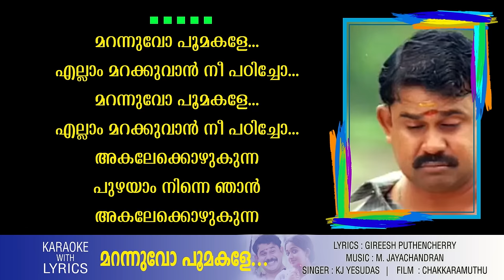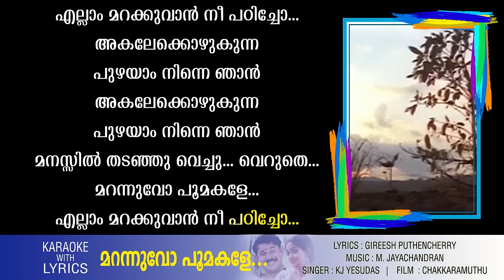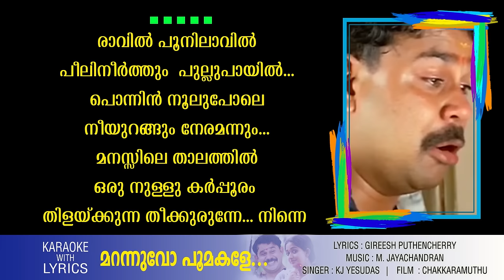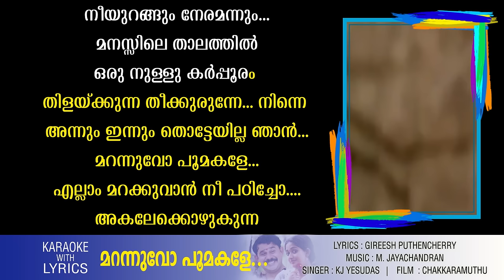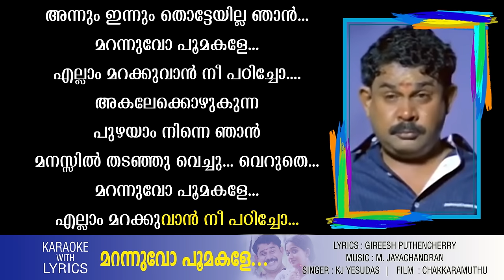Marannuvo Poomakale | Film Karaoke | Movie Lyrical Video | KJ Yesudas | Chakkaramuthu | Dileep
Lyrics :Gireesh Puthencherry
Singer :K.J.Yesudas
Film  : Chakkaramuthu
മറന്നുവോ പൂമകളേ...
എല്ലാം മറക്കുവാന്‍ നീ പഠിച്ചോ.
മറന്നുവോ പൂമകളേ...
അകലേക്കൊഴുകുന്ന പുഴയാം നിന്നെ ഞാന്‍
മനസ്സില്‍ തടഞ്ഞു വെച്ചു...വെറുതെ...

മറന്നുവോ പൂമകളേ...

മാവില്‍ നാട്ടുമാവില്‍ നമ്മളൂഞ്ഞാല്‍ പാട്ടെറിഞ്ഞൂ.
പാടും പാട്ടിലേതോ കൂട്ടുകാരായ് നാമലഞ്ഞൂ...
തൊടിയിലെ തുമ്പയില്‍ തുടിക്കുന്ന തുമ്പിയെ
പിടിക്കുന്ന കൗതുകമായി ഞാന്‍
അന്നും നിന്നെ കൊതിച്ചിരുന്നു...

മറന്നുവോ പൂമകളേ...

രാവില്‍ പൂനിലാവില്‍ പീലിനീര്‍ത്തും പുല്ലുപായില്‍...
പൊന്നിന്‍ നൂലുപോലെ നീയുറങ്ങും നേരമന്നും...
മനസ്സിലെ താലത്തില്‍ ഒരു നുള്ളു കര്‍പ്പൂരം
തിളയ്ക്കുന്ന തീക്കുരുന്നേ...നിന്നെ
അന്നും ഇന്നും തൊട്ടേയില്ല ഞാന്‍...

മറന്നുവോ പൂമകളേ...
മനസ്സില്‍ തടഞ്ഞു വെച്ചു...വെറുതെ...
മറന്നുവോ പൂമകളേ...